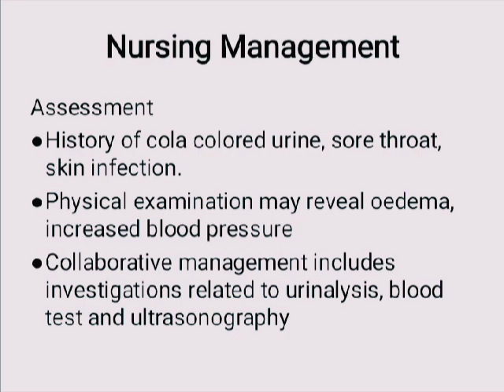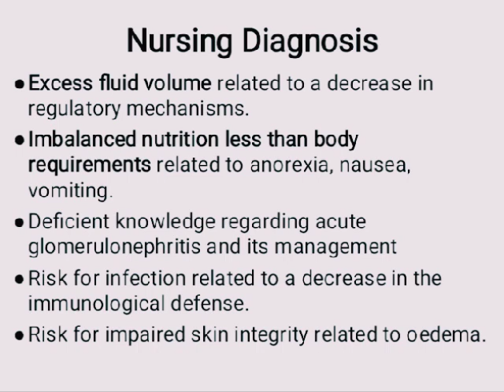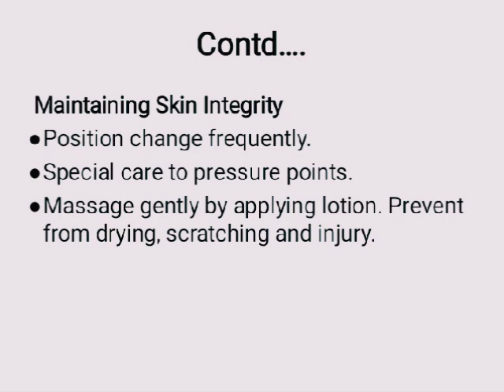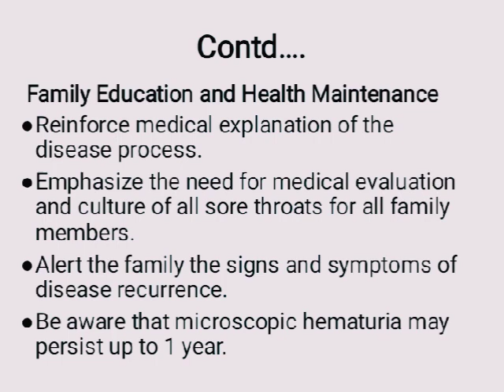Glomerulonephritis - Nursing Management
Nursing Care Plan on Glomerulonephritis|

Nursing Care Plan on Acute Glomerulonephritis||# pediatric

Glomerulonephritis || BSC 2nd year || Medical Surgical Nursing

GLOMERULONEPHRITIS

Glomerulonephritis is an inflammatory proliferation of renal tissue in response to recent infection or systemic inflammatory disease.

Glomerulonephritis (GN) is a term used to refer to several kidney diseases (usually affecting both kidneys). Many of the diseases are characterized by inflammation either of the glomeruli or of the small blood vessels in the kidneys, hence the name,but not all diseases necessarily have an inflammatory component.

NURSING MANAGEMENT
(ASSESSMENT)
•History carefully
• Elicit a careful history about urinary patterns to determine a history of burning sensations, abnormal color, and frequency of urination.
• Ask about vomiting, nausea, or abdominal fullness.
 • Ask a male patient if he has had prostate difficulties and urinary difficulties.

NURSING DIAGNOSIS:
• Impaired urinary elimination related to glomerular dysfunction.
• Fluid volume excess related to altered renal function (or) diminished glomerular filtration increased Na' retention.
• Activity intolerance related to edema.
• Altered skin integrity related to edema
•Altered nutritional, less than body requirement, related to albuminuria and Gl disturbances.
• Fear and anxiety related to disease processes.
• High risk for seizure activity related to hypertensive encephalopathy.

NURSING INTERVENTION
• Activity.
• Bed rest should be maintained
  until acute symptoms and gross hematuria
  disappear
• Prevent infection.
• The child must be protected from chilling             people contact with people with infections.
• Monitor intake and output.
• Monitor BP
• Monitor urine characteristics.

Hello friends 👋